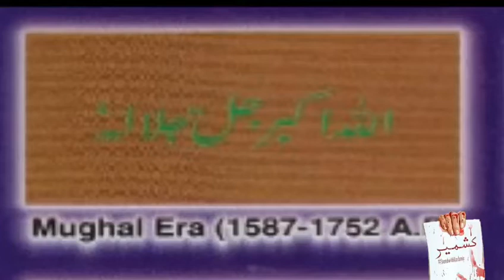Understanding Kashmir history | Kashmir Flags History (506–2019) | Kashmir Ep #2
Assalamu Alaikum.
Welcome to the Abid Hussain academy , If you are knowledge seeker for New and interesting Science and technology , Islamic History, Kashmir History, related Videos then come Join Us.
Abid Hussain Academy provides you History Videos, Kashmir History. Islamic History, Facts, News Videos.

What is Article 370 and article 35A | Why Articles 370 And 35A Should Be Scrapped | kashmir Ep #1

Understanding Kashmir history | Kashmir Flag History | Kashmir Ep #2

Viewers main aap tak kashmir ke Mukammal History ek Video Series ke Saat ponchana chata Hon.

Iss Video Series Main mann apke Saat Kashmir ke Hazaroon Saal Porani History Share Karon Ga.

About video

Iss video Main Apko Kashmir ke flags ke History btai ha 506 A.D se 2019 tak Tummam Flags History Video Main Btai Ha.

If you are knowledge seeker for New and interesting Science and technology , Islamic History, Kashmir History, related Videos then come Join Us.